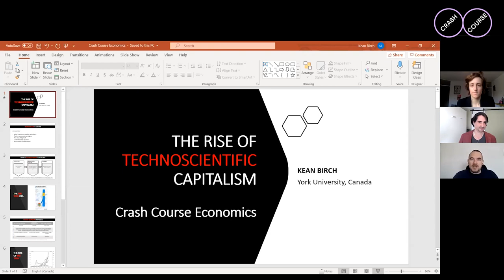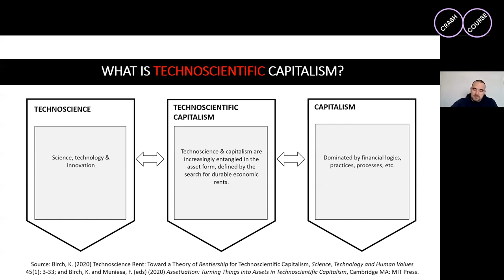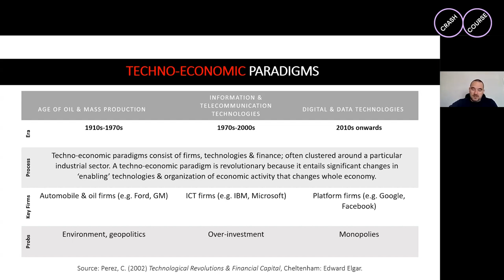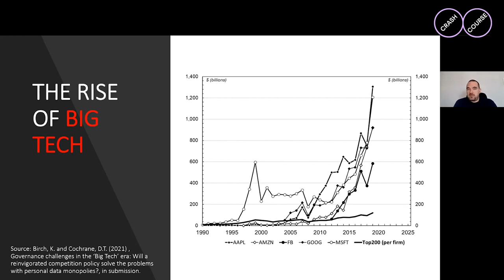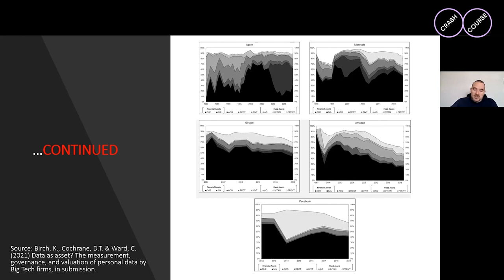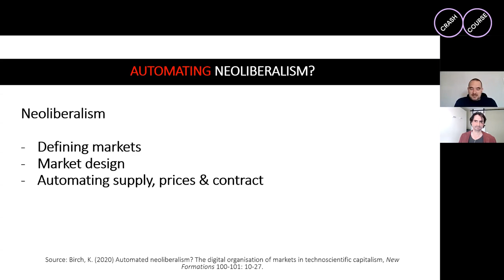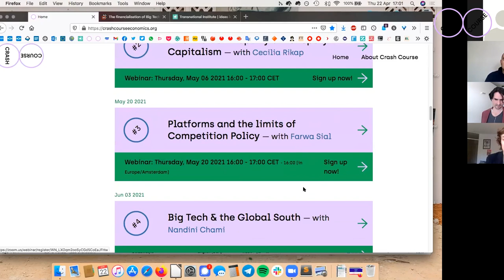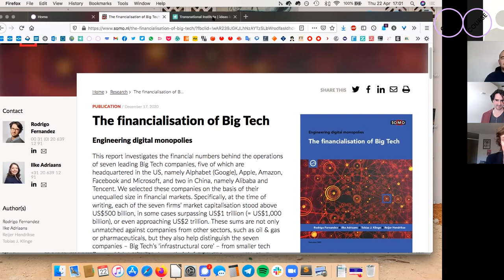The rise of Technoscientific Capitalism with Kean Birch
In this first Crash Course episode of our series on Big Tech, Techno-feudalism and Democracy, we take a bird’s-eye view before we dive into more specific issues in the episodes to come. To introduce you to the topic, we have invited York University professor Kean Birch, specialised in Big Tech and emerging forms of digital rentiership.

Rodrigo and Sara ask Birch:

* What are the key concepts to understand the age of technoscientific capitalism?
* Have we seen similar socio-economic transformations and rapid technological change before, or are we on uncharted terrain?
* How does the rise of Big Tech relate to the financialization of capitalism and neoliberalism more generally?

Kean Birch is professor at York University, Canada who's interested in Big Tech and emerging forms of digital rentiership; obsessed with thinking about assets!

Birch is particularly interested in understanding technoscientific capitalism and draws on a range of perspectives from science & technology studies, economic geography, and economic sociology to study it. More specifically, his research focuses on the restructuring and transformation of the economy & financial knowledges, technoscience & technoscientific innovation, and the relationship between markets & natural environments.

00:00 Sara Murawski introduces Crash Course
03:10 Rodrigo Fernandez tells about the previous two series and introduces this new 3rd series
07:36 Rodrigo introduces Kean Birch
08:43 Start presentation Kean Birch on ‘Technoscientific capitalism’
10:07 What is Technoscientific Capitalism
12:59 The rise of Big Tech
22:14 Understanding Big Tech
26:19 Automated neoliberalism?
27:11 Q&A: Why science and technology studies to understand contemporary capitalism?
30:40 Q&A: IPR and Rentiership as core business model of thechnoscientific capitalism
36:32 Q&A: Historical parallels
41:10 Q&A: Are other forms of Rentiership possible?
43:45 Q&A: Monopolies vs ‘competitive environment’
46:10 Q&A: What is ‘scientific’ about technoscientific capitalism?
48:08 Q&A: Amazon as an infrastructure rentier?
50:56 Q&A: How to make sense of commons in TSC
53:43 Q&A: Resistance against Big Tech, and its role in Global South
57:09 Kean’s asks Cecilia Rikap about the role of different types of Intellectual Property Rights
57:40 Wrap up by Sara